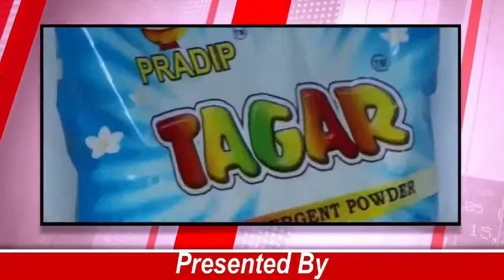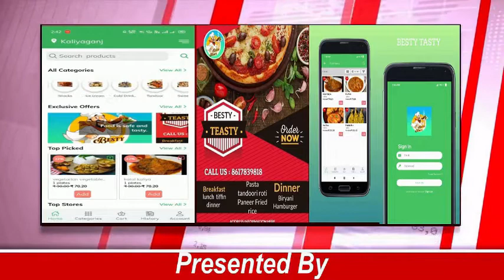কংগ্রেসের উদ্দ্যোগে কালিয়াগঞ্জে স্বতন্ত্র সেনানী ও শহীদ সন্মান দিবস পালন